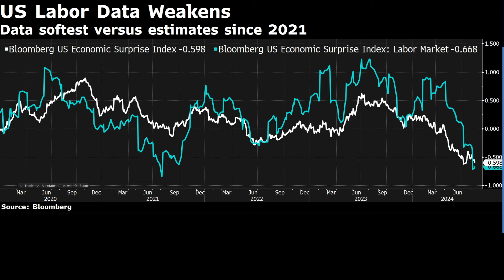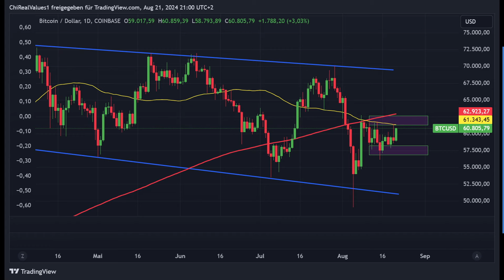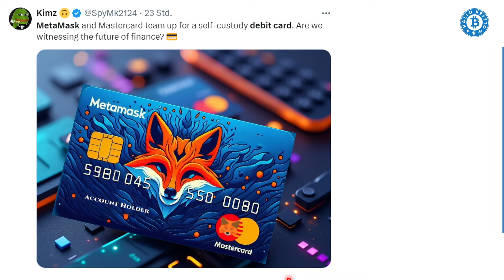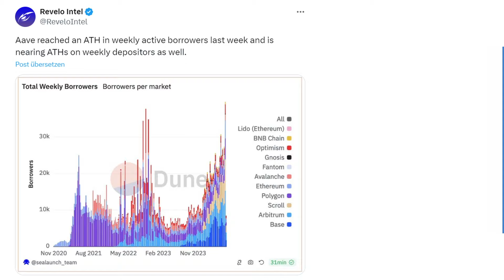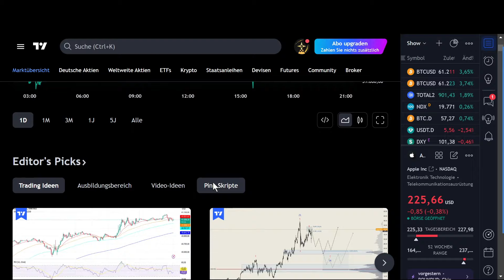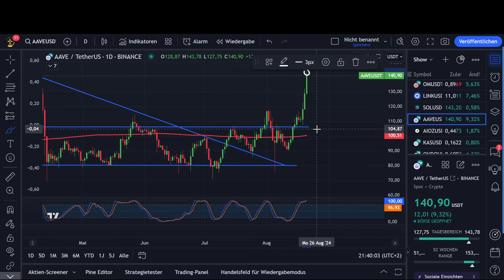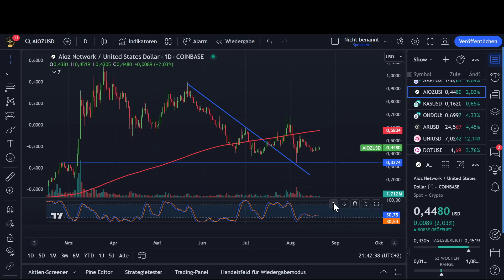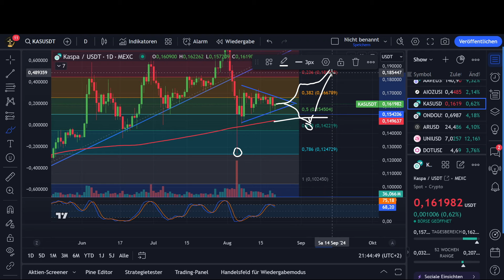Altcoins: Schlechte Stimmung täuscht!? Krasse Daten, krasse Chancen!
Während Bitcoin etwas lustlos auf hohem Niveau seitwärts geht, spricht kaum mehr jemand über die Altcoins. Die Stimmung ist schlecht. Doch das könnte ein Täuschung sein! Denn während vordergründig die Kurse noch schwach sind, zeigen Markt-News und Onchain-Daten interessante Perspektiven auf. Wir schauen in diesem Video nach, ob bei Altcoins die Chancen schon wieder den Risiken überwiegen. Dazu schauen wir neben einem kurzen Blick auf Boss Bitcoin auf die Charts der Kryptowährungen Solana (SOL), AAVE, AIOZ und Kaspa (KAS) - keine Finanzberatung!

(*) TRADINGVIEW: Super-wichtiges Tool zum analysieren von Charts!
Für Krypto, Aktien, Rohstoffe, Forex, Indices.

(*) Trade Bitcoin & Kryptos bei BingX - Top-Krypto-Börse.

In diesem Video:
00:33 Krypto-Langeweile täuscht? Wirtschaftsnews und Zinssenkungen
01:23 Bitcoin-Chart
02:48 Altcoins: Schlechte Stimmung - große Chancen?
04:08 Krypto-Adaption läuft weiter: Krasse News
04:50 Spannende Daten: Woher können wieder steigende Kurse kommen?
07:18 Tradingview
07:49 Solana Chart
09:17 AAVE Chart
10:48 AIOZ Chart
12:06 Kaspa Chart
14:11 Fazit & Outro

Dadurch kannst Du den Kanal und unsere Arbeit unterstützen - Dir entstehen dadurch keine Nachteile. In der Regel profitieren Nutzer dieser Links sogar von exklusiven Vorteilen bzw. Rabatten.